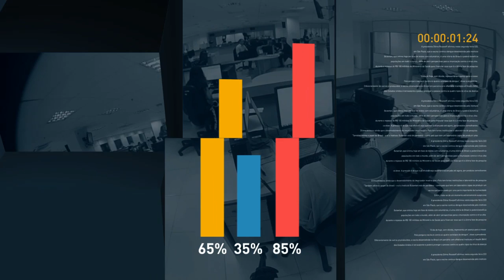Michel temer destaca valorização de empresas estatais brasileiras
FIQUE POR DENTRO - 24.10.16: O presidente Michel Temer participou, nesta segunda-feira (24), do 18º Congresso de Óleo e Gás, realizado no Rio de Janeiro. na ocasião, Temer destacou a valorização das empresas estatais.